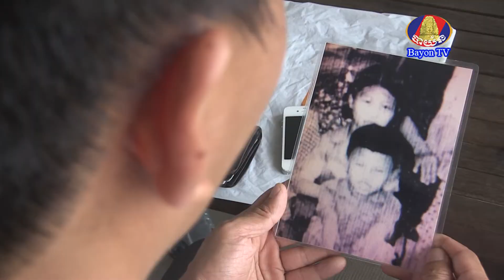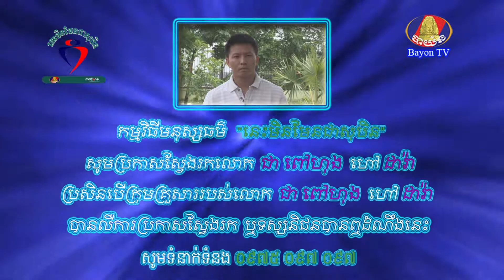Reunion - Mr Chea Povchan looking for his younger brother named Chea Pov hong call dara (Sep 2015)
00:00